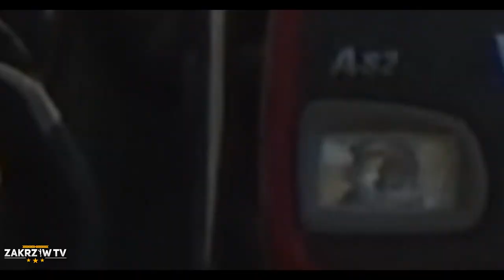🔥50 km po polu Latająca Maska w Jeleniu㋡Talerzowanie&Obornik 🔥VIXA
⚫Witam Kłania się Zakrzew TV
⚫Prace pożniwne u znajomego Rozrzucanie obornika oraz Talerzowanie
⚫Podoba się  zostaw Suba  i łapkę ponieważ motywuje mnie to pozdrawiam.

Sprzęt (którym nagrywałem)
-Sony HDR cx-405
-VELBON 438

Ścieżka dźwiękowa, nie jest moją własnością, i nie roszczę Sobie do niej żadnych praw autorskich. Film ma charakter rozrywkowy.